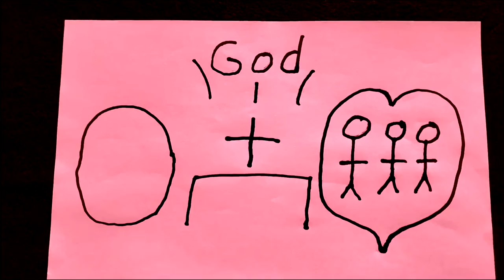Thanksgiving Meditation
Level one (PreK3 - K) suggested activity.
Instructions:
Invite children to draw and color a cross. Once completed invite them to place it on their home prayer table.

Level two (1st - 3rd grades) suggested activity.
Instruction:
Invite the children to draw and color someone or something they wish to pray for. Once completed invite the children to place it on their home prayer table.

Level three (4th - 5th grades) suggested activity:
Instructions:
Invite the children to find a favorite prayer and paint the prayer. Once completed invite the children to place to on their home prayer table.